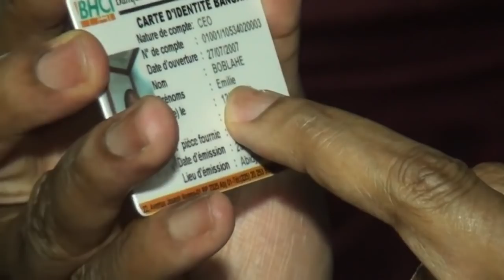Prophète Joel Krasso "J'ai tué ma fille en tressant ces cheveux" SAM 27 JAN 2018